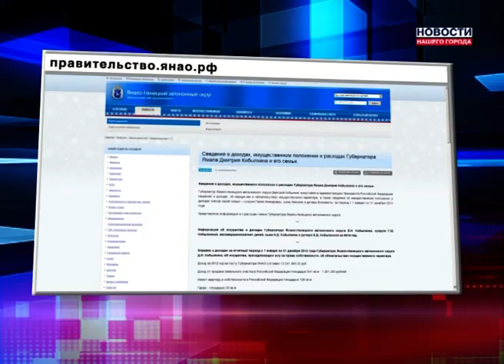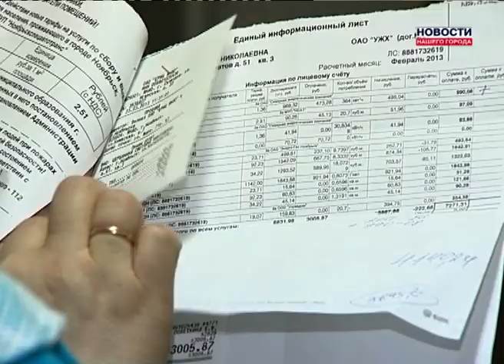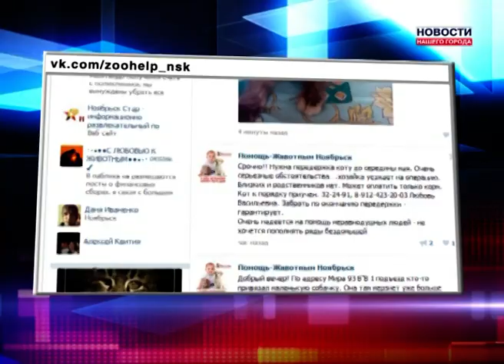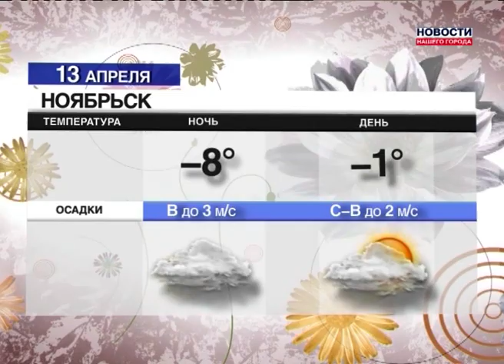Новости Нашего Города 12.04.2013